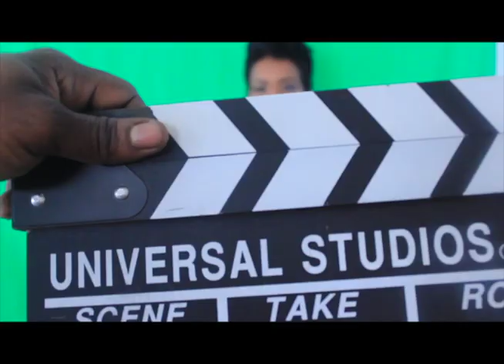GIG AWARDS 2020 PROMO #2